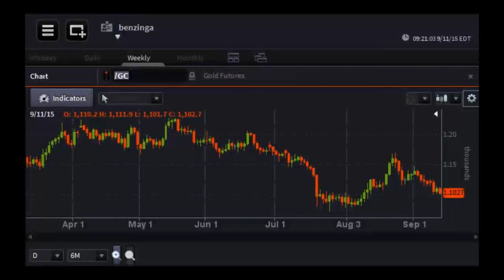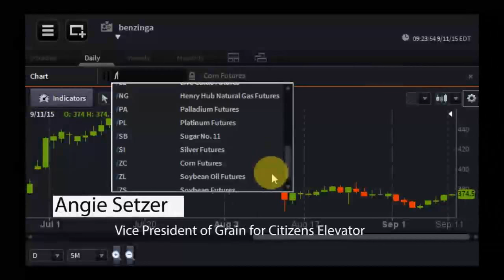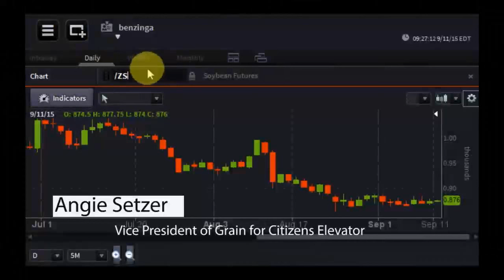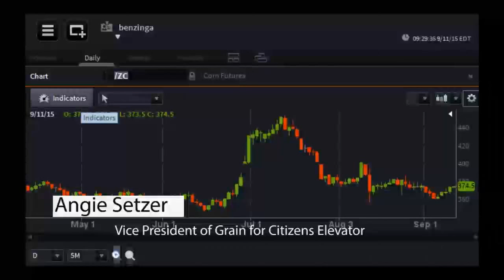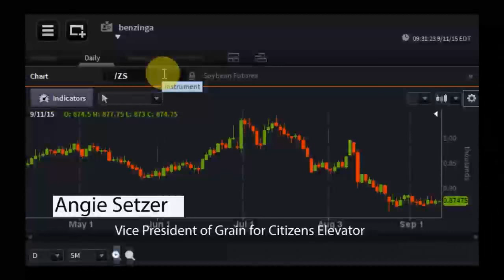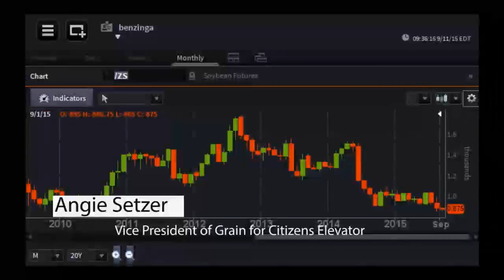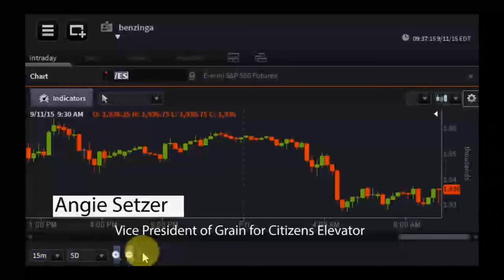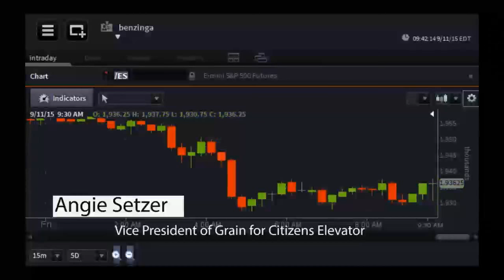Angie Setzer, Vice President of Grain for Citizens Elevator - PreMarket Prep for September 11, 2015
Angie Setzer has been working in the grain industry for over ten years. After beginning her career as a cash grain broker she transitioned into a position as Vice President of Grain for Citizens Elevator in Charlotte, MI. At Citizens she manages 5 elevator locations as well as a state of the art on-farm program bringing the company's overall yearly handling to over 11 mbu. Angie's main focus is on maximizing farm margins; while pulling the curtain back on marketing fundamentals and tools in a fun, but informative manner. She has been seen on AgDay, U.S. Farm Report and the Weather Channel, as well as regular appearances on Market Rally Radio and Agritalk.